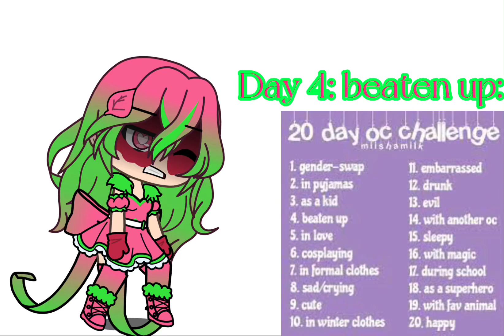Day 4 and 5